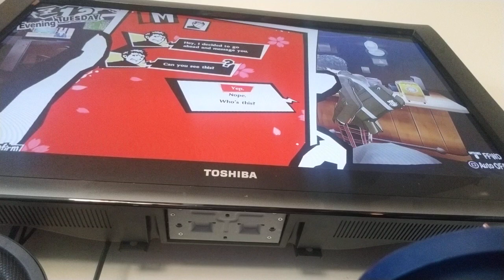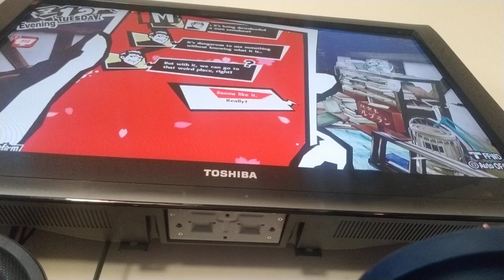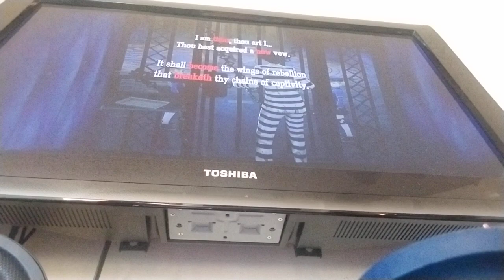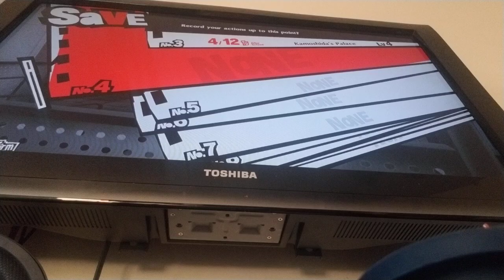persona 5 royal series ep 11 the vallyball tournaments!!!